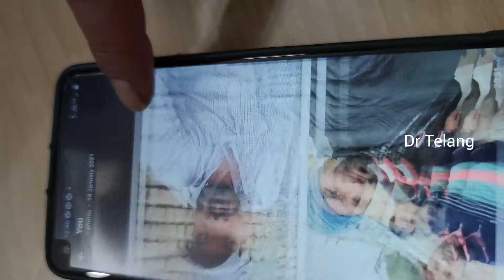Hair growth before and after | Dr Anshuman Telang